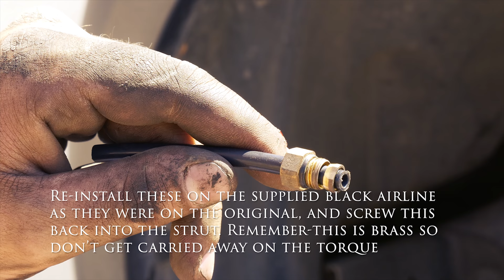Land Rover Discovery/LR3 & LR4 - Proud Rhino SYA Off Road Extension Kit | INSTALL/How-To | [4K]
Running big tires on a Disco/LR3 or 4??
This kit is an absolute must!

It has already legitimately "Saved My ***" in the past sixth months... do yourself a favor and get this piece of gear! Kudos to Proud Rhino for another fantastic product.

Hope this video helps you through your project (sorry I didn't get any film of installing the limit straps).

Suspension/Handling Factors FYI:
Green Oval Experience (GOE) rods
Grabber X3's in 275/75 on 18x8" Steel Wheels from Lucky 8 (Terrafirmas, I believe)
IID Tool (+~10mm)
Full Tactical Rovers Armor (front, rear, & sides)

for more by this great artist!